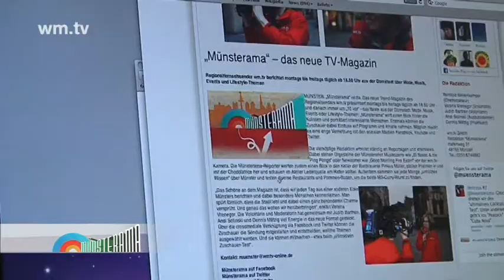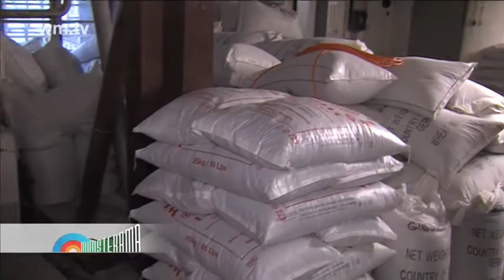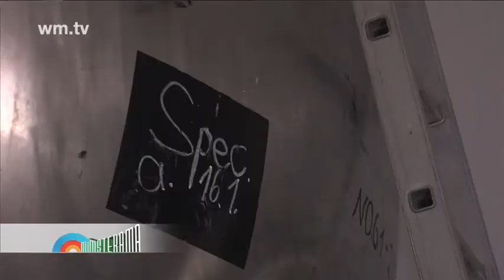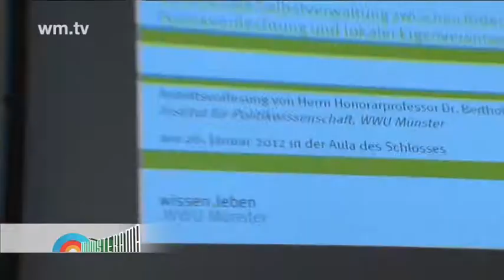Münsterama vom 27.01.2012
Münsterama extrem:
Biertest bei Pinkus Müller und der härteste Job der Welt, unsere Münsterama Redaktion in den Osmohallen ist einsturzgefährdet.